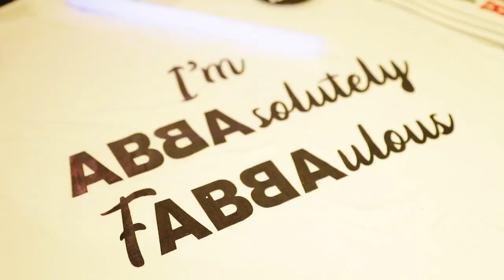The ABBA Show / Promotional Trailer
Showtime Management presents The ABBA Show starring ABBAsolutely fABBAulous

Far from being ‘just another cover band’, The ABBA Show is a full-scale theatrical production featuring more than 2 hours of live musical performances with a live backing band, replica costumes, theatrical lighting, effects and all the dancing an ABBA fan can handle... come celebrate the music of ABBA and dance the night away!